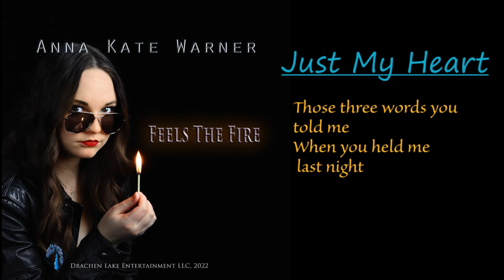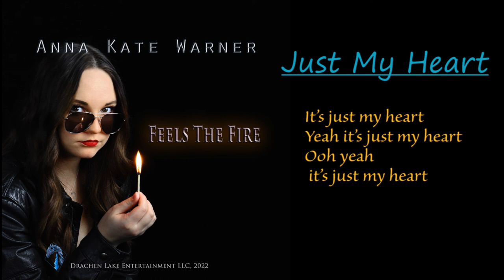Just My Heart (Official Lyric Video) by Anna Kate Warner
A Muscle Shoals, R&B, style song that takes you back to a more soulful era.  Can you guess which original Swamper is playing on the song?  View credits at the end to find out. (Hint: He is playing bass).